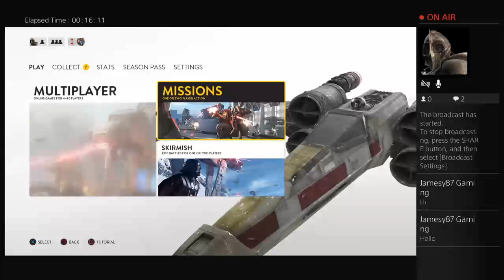Jamesy87Gaming's Live Gaming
Hey Gamers and People, I am Jamesy87 Gaming. I am currently a Minecraft gamer and will spread out once I get some better recording software. Bye!